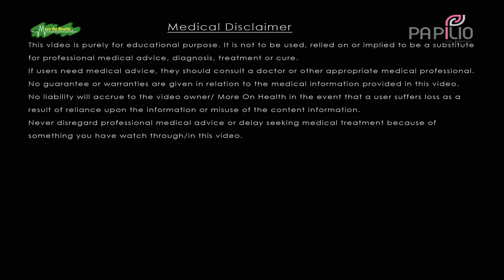Avoid Pregnancy Without Contraceptive. Post Delivery Bengali 4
How to avoid pregnancy without contraceptive?
Safe days to prevent pregnancy

Dr. Biswajit Ghosh
MBBS, D.G.O, M.D (O&G)

Papilio Clinic
Multi-Specialty Clinic

Kasba, Kolkata
805, 1858/1, 8th Floor, Rajdanga Main Road,